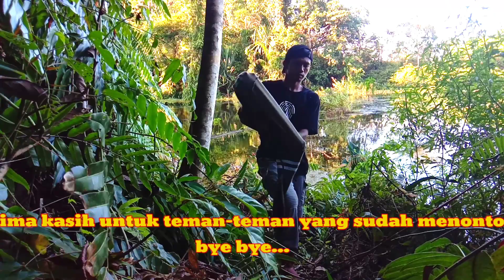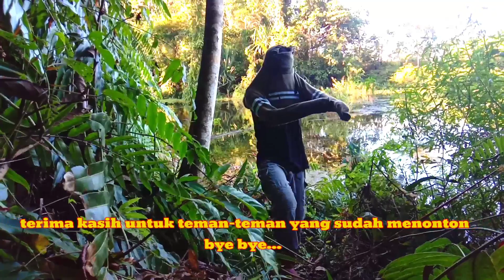PEMBUKTIAN mancing ikan gabus dengan umpan soft frog spot dipapua barat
apapun masalahnya solusinya adalah mancing ges